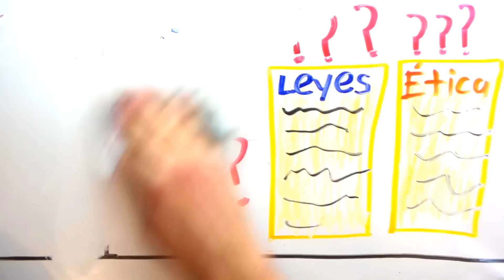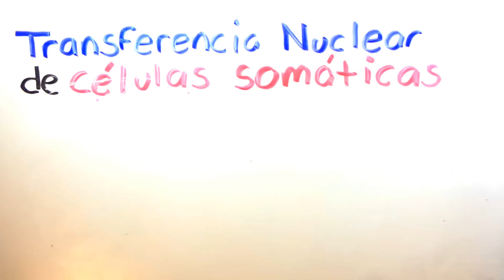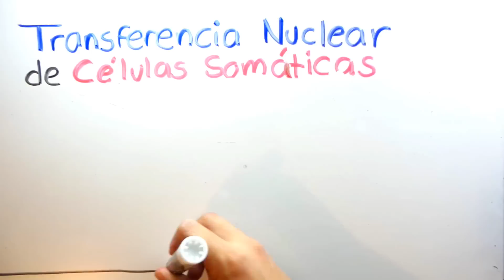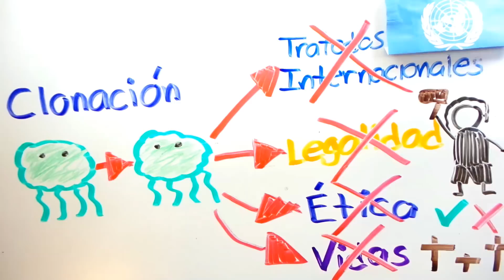¿Podemos clonar a alguien?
La clonación, un tema polémico...sin embargo, si hoy en día intentara clonar a alguien, ¿es posible con nuestra tecnología actual? Este vídeo intenta responder esta pregunta